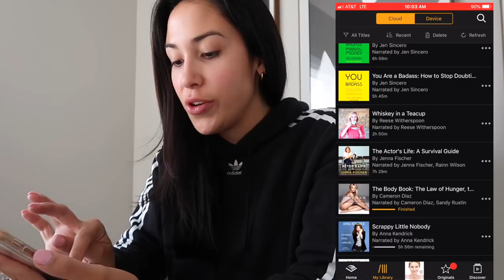MY AT-HOME WORKOUT ROUTINE! Daily Vlog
Get your first audiobook free when you try Audible for 30 days or text franceska to 500 500!

FULL WORKOUT
dumbells from meijer
3 sets of 10 weighed squats
3 sets of 10 squats with dumbbell raises
3 sets of 10
3 sets of 10 dumbbell rows
3 sets of 10 upward punches , each side

Tone it up sliders from target
3 sets of 10 side lunges, each side
3 sets of 10 backward lunges, each side
3 sets of 10 in & out planks
3 sets of 10 mountain climber planks

Ankle weights from tj maxx
10 Weighted leg lifts each leg
10 weighted pulses each leg
10 weighted leg lifts each side

Stretch

10 side crunches each side

You're done!

Amazon Storefront